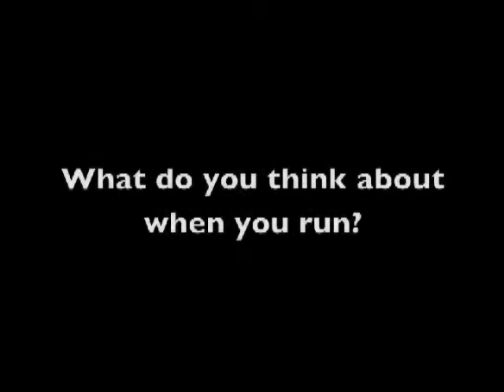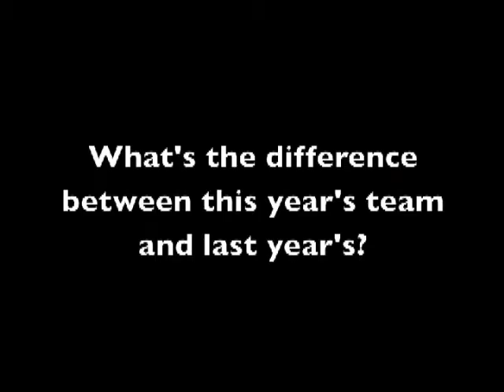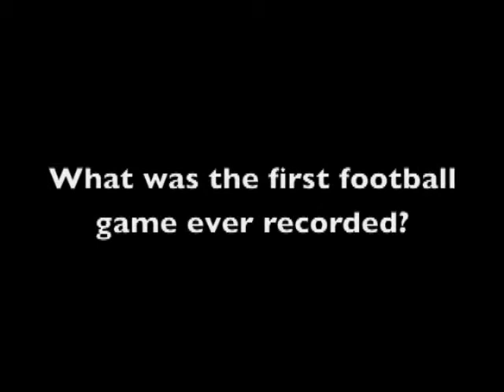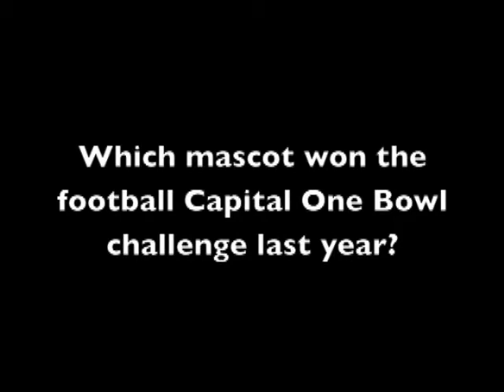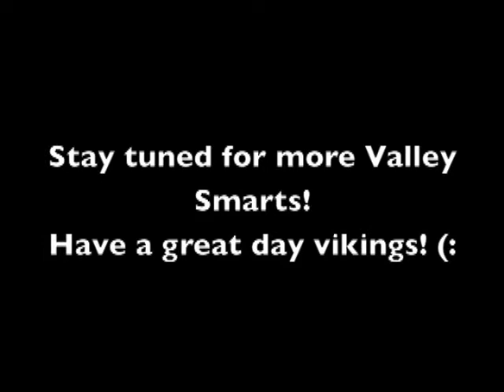WSV News Nov 1, 2013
WSV News Daily Broadcast Nov 1, 2013